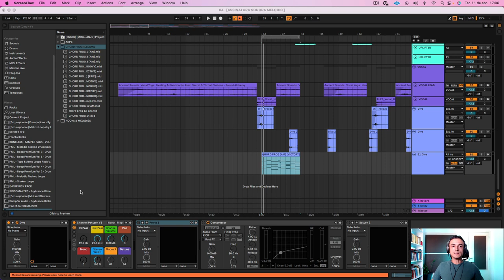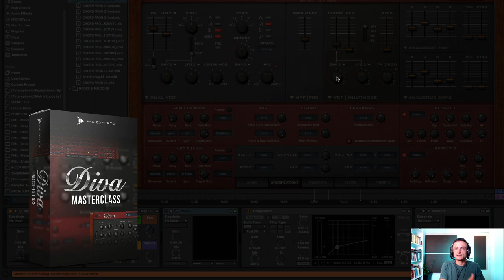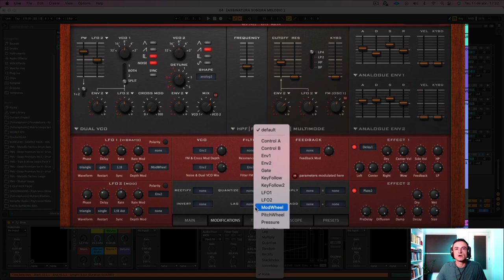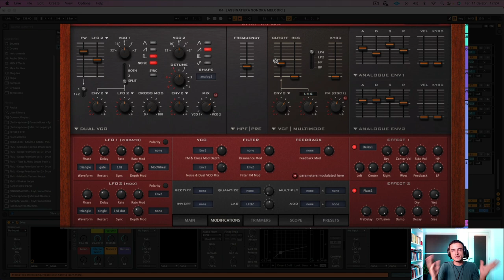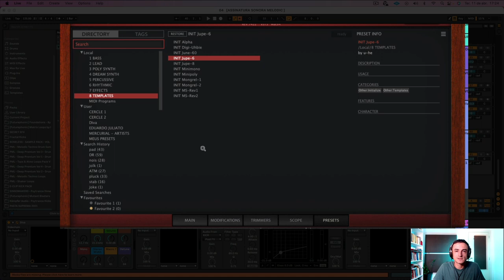Super Pads no U-He Diva [AVANÇADO]